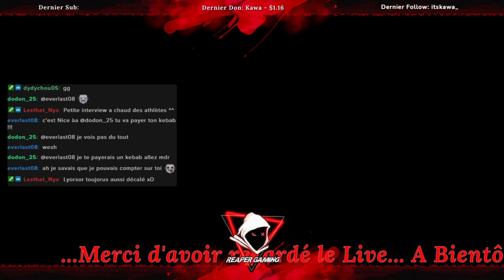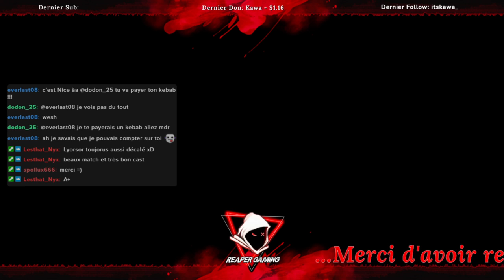Rediff Reaper Cup BO-5 !LU 7 (GC1) VS LU 6 (GC2)